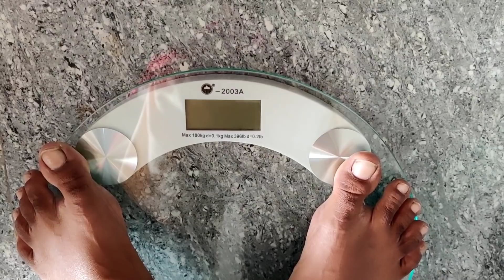Paleo Diet Challenge Day 5 | Paleo Day in my Life | பேலியோ டயட் 5 ஆம் நாள் உணவுகள் | Raji's Kitchen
Paleo Diet Challenge Day 5 | Paleo Day in my Life | பேலியோ டயட் 5 ஆம் நாள் உணவுகள்

Weight machine I use at my house

Must read Paleo books

Neander Selven's Paleo Diet Book